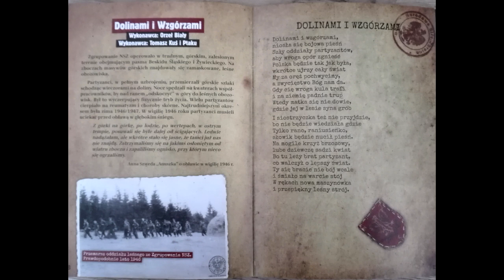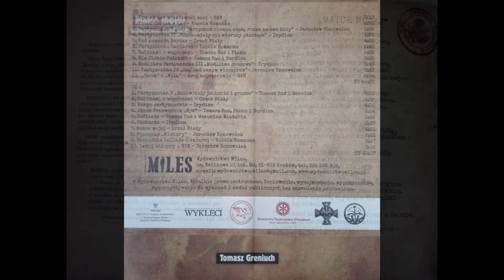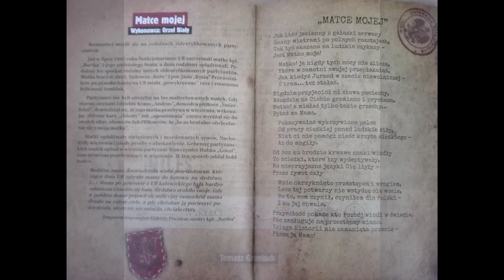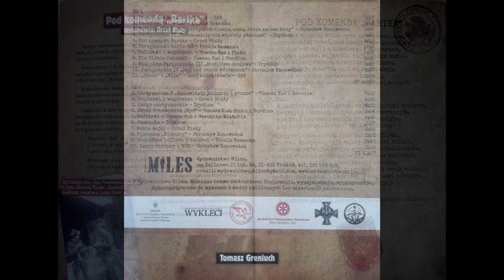iXioR - u boku Bartka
Witam zostalo mi kilka płyt jesli jest ktos chętny to proszę o kontakt są to 2 płyty + książka na filmiku widać spis kapel .Mój mail